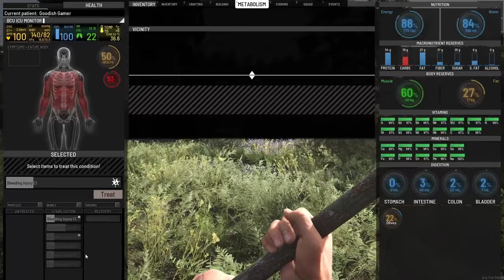SCUM 0.9: A Fresh Start on a New Multiplayer Server - Gameplay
It's happening again. We're starting fresh in SCUM 0.9! All the jumpscares, bandages, and "nothing found" looting are back in full swing. We switched server providers so let me know how the server is playing for you. To find the server, search "Goodish" in the server list and it should populate.

Computer Stats

Case:
Processor:
Motherboard:
Memory:
32GB [16GB x 2] DDR4 3200MHz CORSAIR Vengeance LPX
Video Card:
NVIDIA GeForce RTX 3070 - 8GB GDDR6 (VR-Ready)
Power Supply:
800 Watt - 80 PLUS Gold Certified
Processor Cooling:
iBUYPOWER 240mm Addressable RGB Liquid Cooling System - Black
Primary Storage:
1TB WD Blue SN550 M.2 PCIe NVMe SSD
Monitor:
24" [1920x1080] ASUS VG248QG Gaming Monitor - 165Hz 0.5ms, G-SYNC Compatible - Single Monitor
Operating System:
Windows 10 Home - (64-bit)
Case Fans: